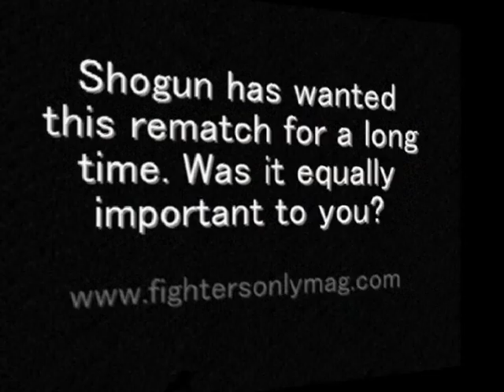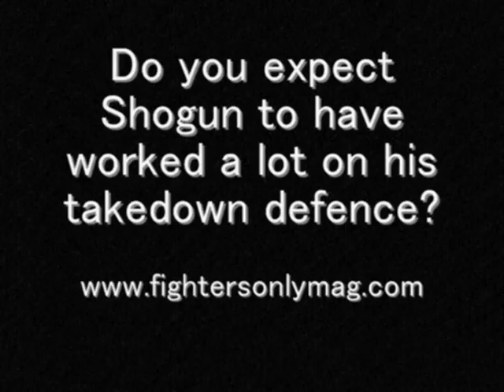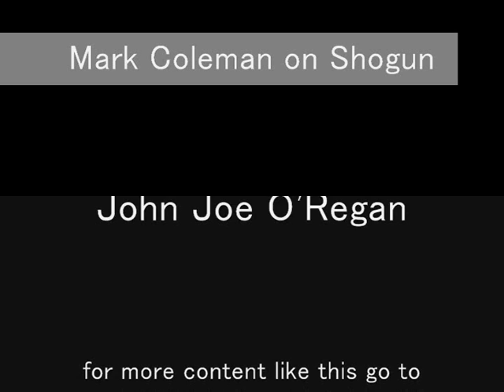Part One of Mark Coleman talking rematch with Shogun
Mark Coleman sat down with Fighters Only at the home of Wolfslair boss Anthony McGann to talk about next week's rematch with Mauricio 'Shogun' Rua and explain why the Brazilian has been wasting his time if he has been practicing takedown defence.